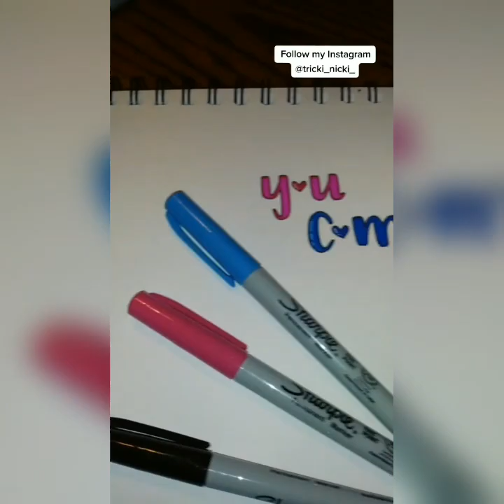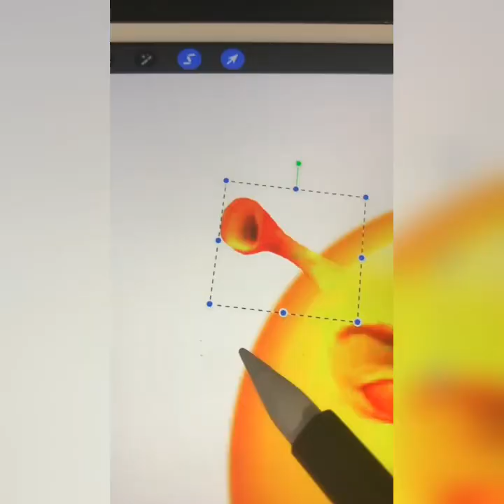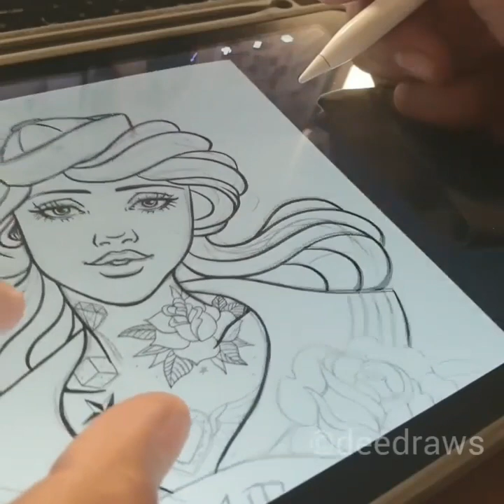Creative Ideas That Are At Another Level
lkson:
Track:
Ikson - Let Go
Ikson- Libre
Ikson - Love

creativity,art,cakes,fantastic